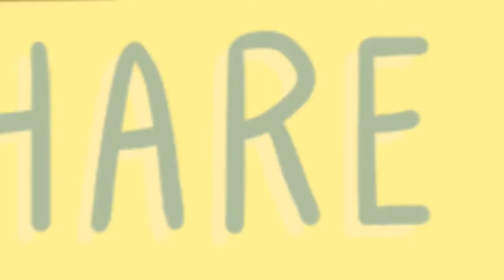Adventures in House Sitting - HOW I STOPPED A BURGLAR / Crazykid949 / Stand up comedy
I stopped someone from breaking into my brother's place in a very creative way. Hope you enjoy!

Let’s connect:

I hope you all have fun and enjoy my material. It costs you nothing down and nothing for the rest of your life, but it will make a world of difference to me!

A SPECIAL THANK YOU TO NICK NIMMAN FOR CREATING THIS DESCRIPTION OUTLINE FOR EVERYONE TO USE!